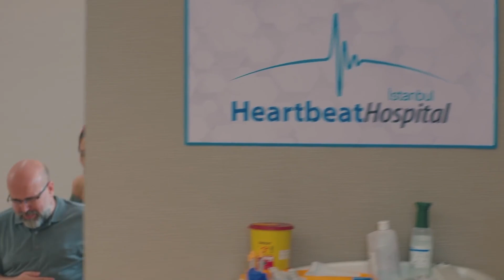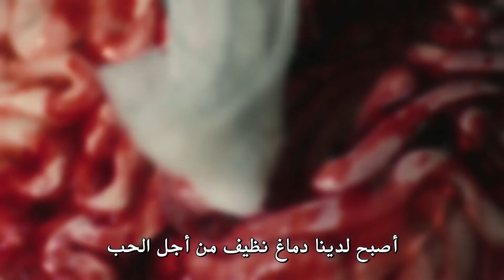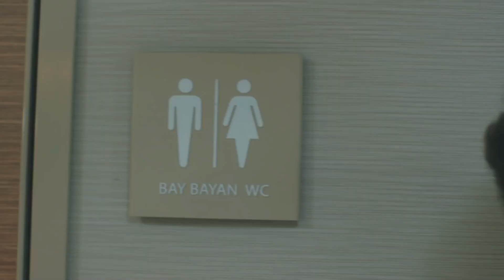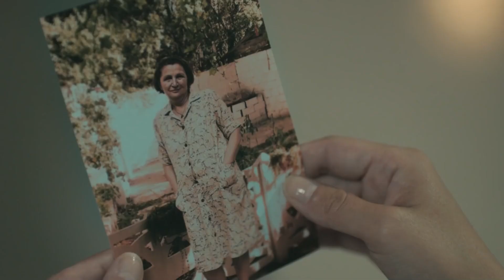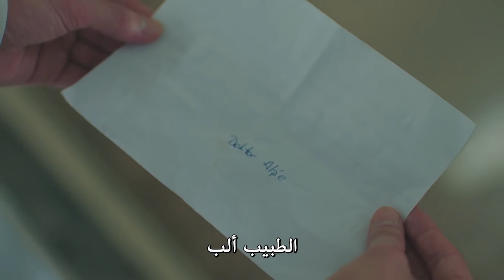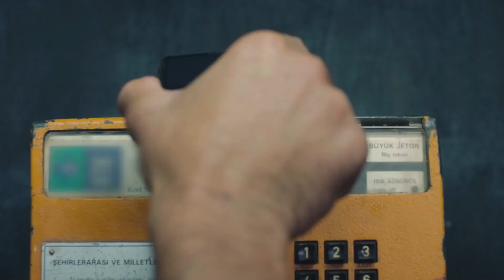نبضات قلب الحلقة 12 (نسخة قصيرة HD)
طاقم التمثيل:
جوكهان الكان
اويكو كارايل
علي بوراك جيلان
هاكان جيرتيشيك
فاتح دونماز
مروى تشاغيران
بورجو تورونوز
بشار دوغوسوي

كناية
نبضات قلب
انتاج
انتاج MF
منتج
مخرج
أيتاش تشيشيك
سيناريو